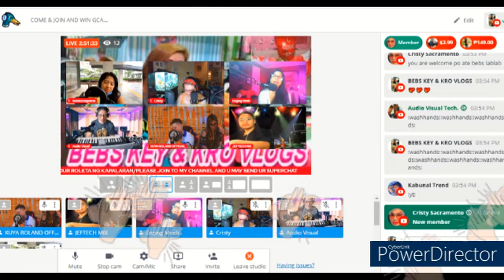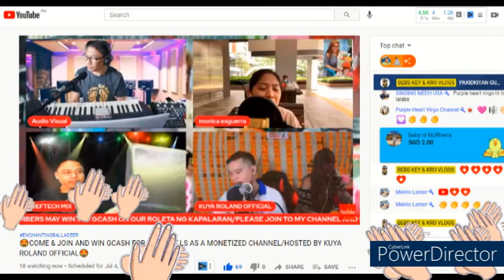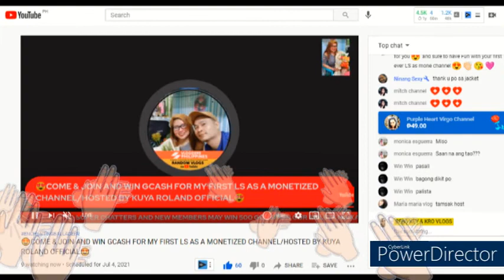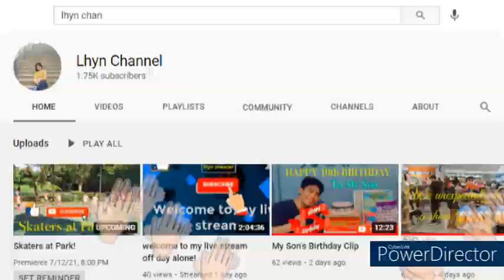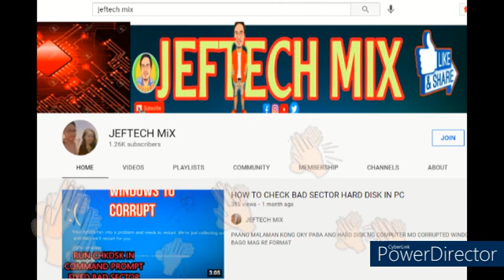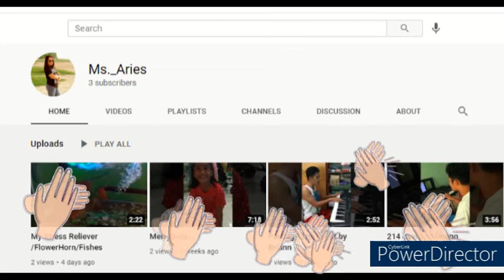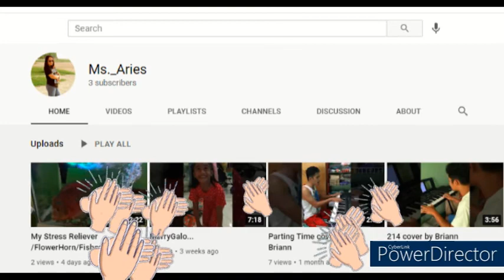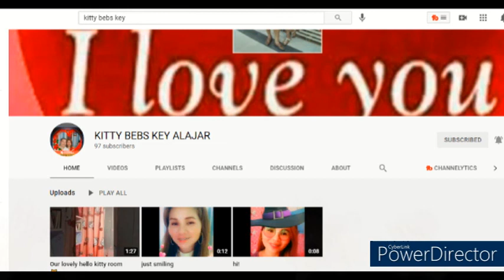THANK YOU SO MUCH TO OUR NEW MEMBERS AND GENEROUS SUPER CHATTERS / HOSTED BY KUYA ROLAND OFFICIAL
PLEASE CONNECT TO MY LOVELY BEBS/BRONZE LEVEL